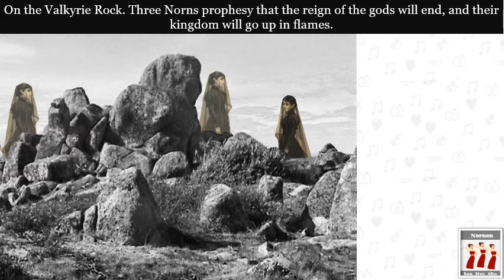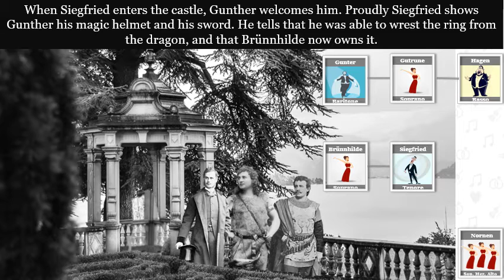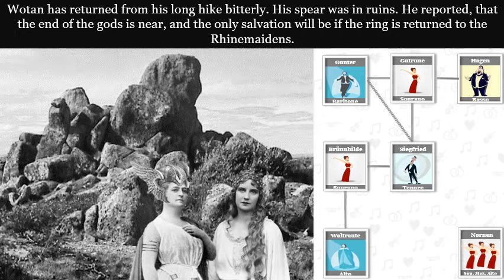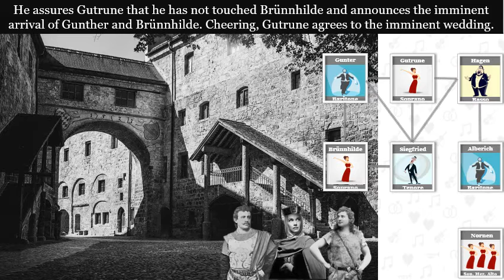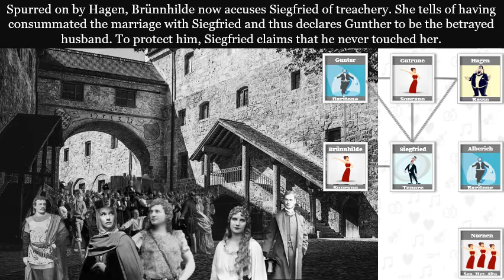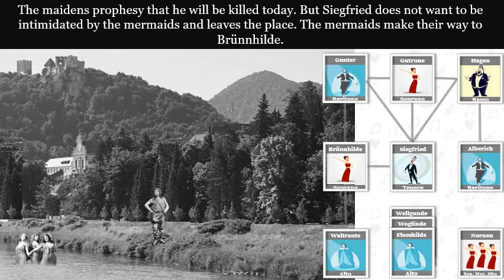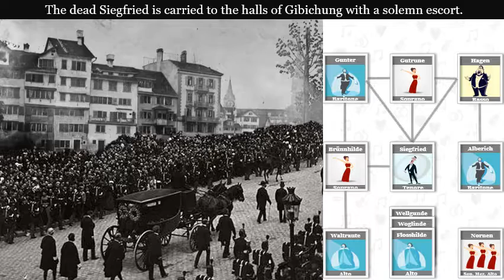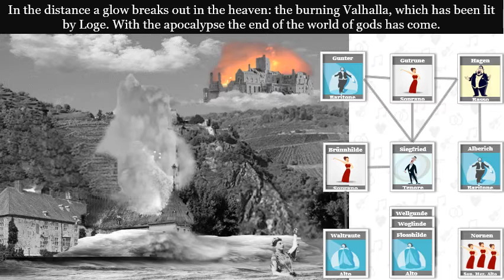The synopsis of THE TWILIGHT OF GODS from Richard Wagner's Ring of the Nibelung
Get to know the Synopsis of the opera THE TWILIGHT OF GODS by Richard Wagner. In a 4-minute film you will watch the most important actions. Enriched with role descriptions and informative illustrations.